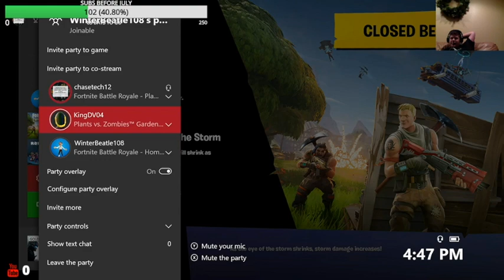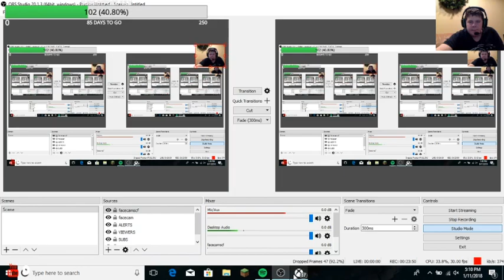IDIOT'S PLAY FORTNITE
just some idiot's playing fortnite.